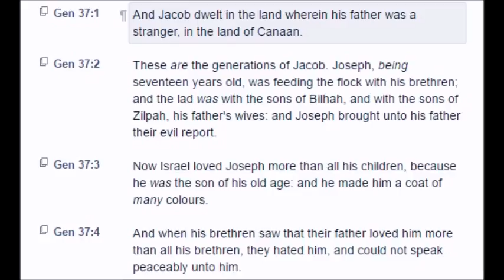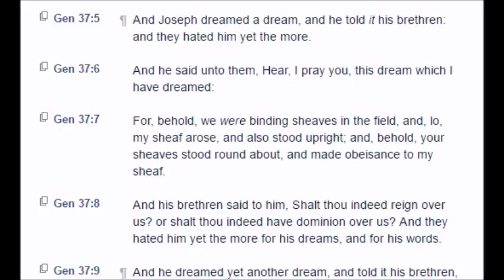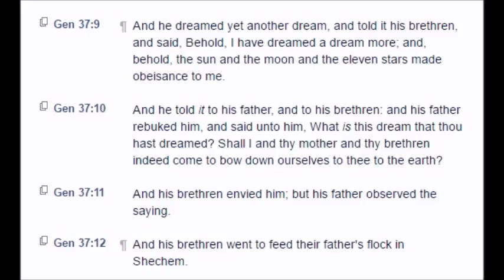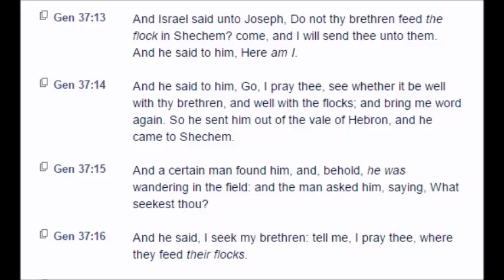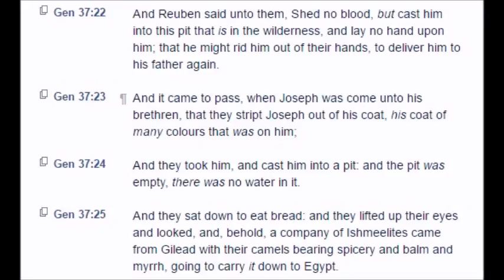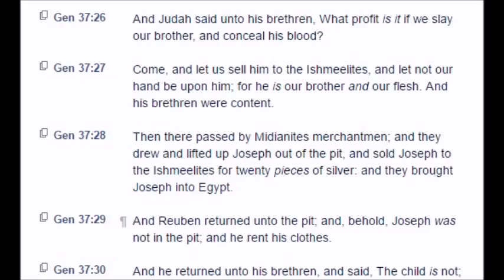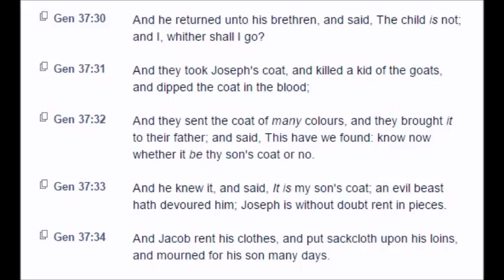Genesis: Chapter 37 (KJV)